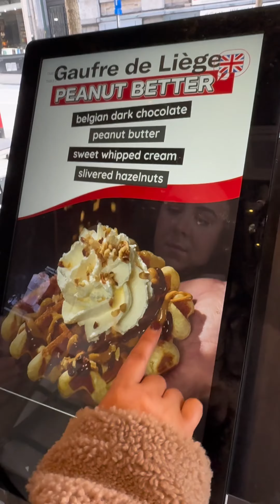Waffle factory Belgium